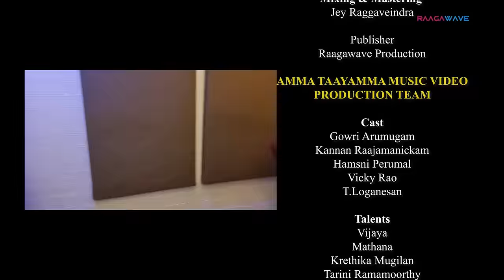AMMA TAAYAMMA - GOWRI ARUMUGAM | JEY RAGGAVEINDRA | KANNAN RAAJAMANICKAM | HAMSNI | VICKY RAO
Glad to release this devotional song today Aadi Pooram 2022.
Raagawave Production presents Gowri Arumugam's AMMA TAAYAMMA,

Amma Varuvaa!!

Music Credits
Composer : Jey Raggaveindra
Lyricist : Su. Vaasagan
Vocal : Gowri Arumugam
Chorus : Malliga Kandiraja , Vikneshwaran Arumugam , Kalaiarasan Chantharan, Thivya Chandran, Kavitha
Recorded : Ztish Studios
Mixing & Mastering : Jey Raggaveindra
Publisher

Video Credits
Cast : Gowri Arumugam Kannan Raajamanickam, Hamsni Perumal , Vicky Rao,  T.Loganesan

Director & Editor :gowriarumugam
Cinematographer : @kkits_me
Asst Cinematographer : @xavier_thevan
Gaffer : @sri_vitthyatharan
Drone Pilot : @halvinho88
DI & VFX : H- BEARTX
Colourist : @hasunesh
Conformist : @vishwaamenon
MUA
Special Effects MUA : @siddhartkumaar
MUA Asst : @vijersh_kunashaigaran @krethika_mua,
Project Manager : Malliga Kandiraj
Costumes & Accessories : @agham_boutique
Choreographer : @indranera
Dancers : @eradanceacademy
BTS : @7beyondimages
Produced by @aghampictures

Special Thanks
Sri Maha Mariamman Temple Taman Permata Dengkil
Vinesmaran Sivalingam
Kesavaraj
Raja Velavan ( Temple Amman Alanggaram)
Ashwini Jayabalan
Sumitra Devi Krishnan
Produced by @aghampictures